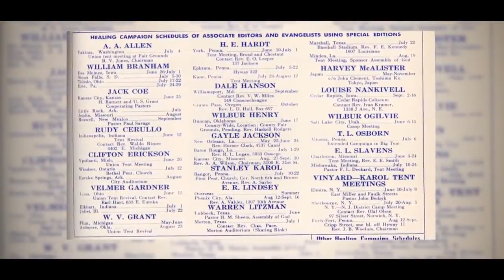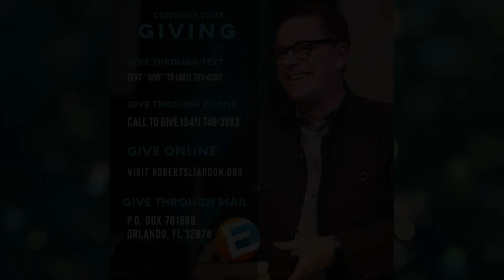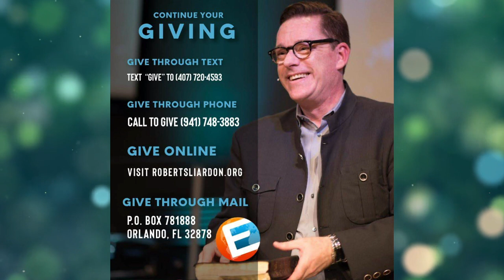God's Generals Series - William Branham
William Marrion Branham was an American Christian minister and faith healer who initiated the post–World War II healing revival.